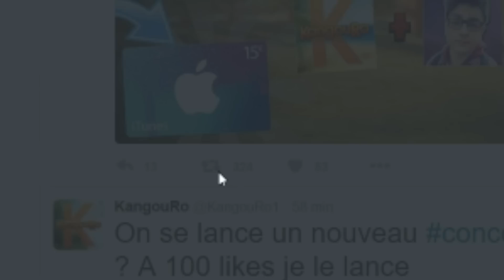Clash Royale - EPIC pack opening ! JE DÉBLOQUE LE SORT DE CLONAGE ! + OFFRE LÉGENDAIRE EN DIRECT !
► Je réalise de nombreuses vidéos sur des jeux mobiles notament pokemon go et clash of clans. A travers mes vidéos j'essaye chaques jours de faire partager ma passion pour ces jeux !
► Je possède aussi une chaîne communautaire sur laquelle nous y publions vos vidéos afin de les partager avec un maximum de passionnés,
► pour nous envoyer vos vidéos voici les conditions:
  ► Vidéo de qualité HD (720p minimum)
  ► Bonne qualité Audio
  ► Miniature un minimum travaillée
  ► Pas de contenu tiers (musiques/vidéos non libre de droits)

Sétup/logicel
► HardWare : pc : ASUS/NvidiaGeForce GTX950/8Go/intel core I7
►SoftWare :
  ► montage : Sony Vegas Pro 13
  ► miniature : Photoshop CS6
  ► enregistrement : OBS/display recorder